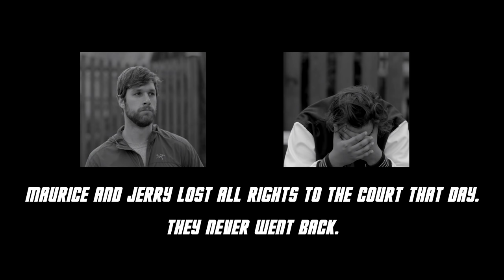Throw Up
A short film about basketball.

written and directed by Zack Pablo Millsaps @zackpablom

director of photography: David Gaskin @davidmgaskin

Max: Shama @shama4realz

Kevin: Mason Bayne @masonbayne

Maurice: Richard Van De Water

Goonie: Gunner Willis @just_gubnet

Special thanks to Let People See, Chris Brank, Forrest Richardson, Stephen Talmage, Chris Freeland, and Sophie Hopkins